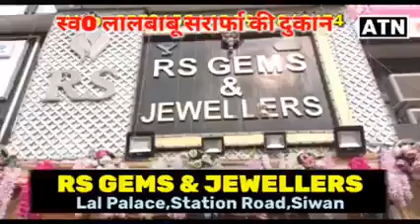Maurya Spice Restorent Siwan